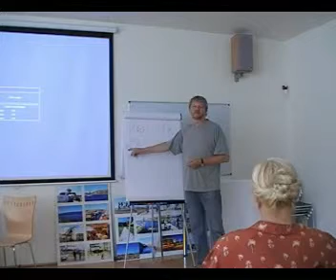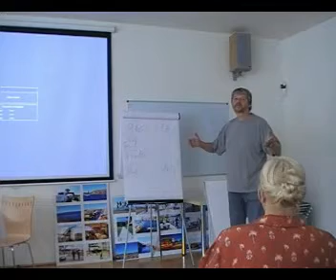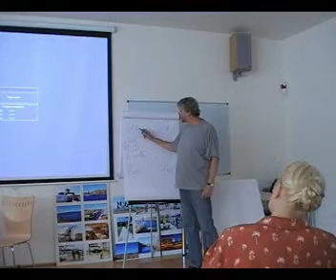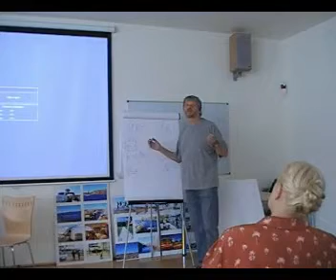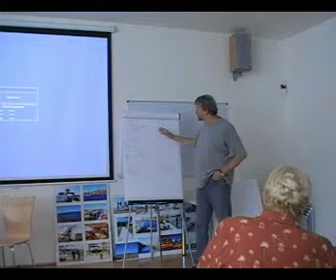Seminář TSO 6/2010 - O trojčlennosti 6/6